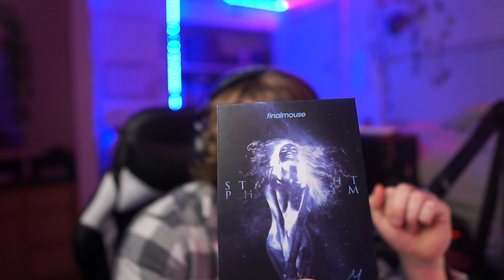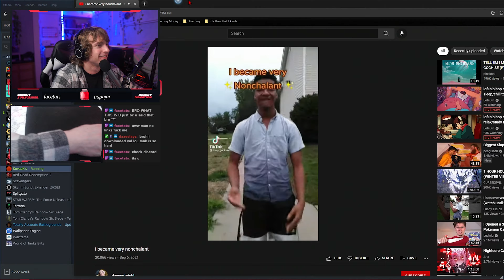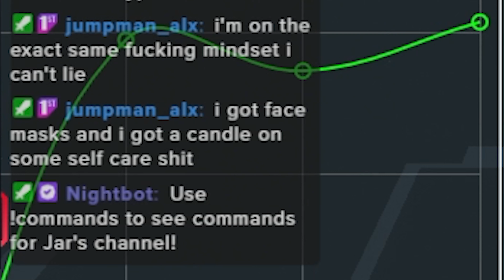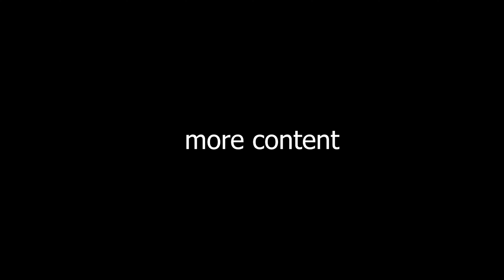Unboxing the God Mouse (A&T Part 8)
Second day into using this now, and oh boy. I am in love.
As always, keep grinding.

Streaming Schedule
To be determined, I will let you guys know asap!
Jar_v2 all socials!